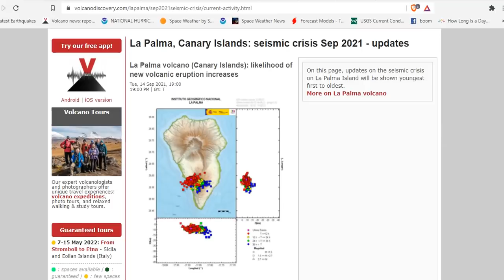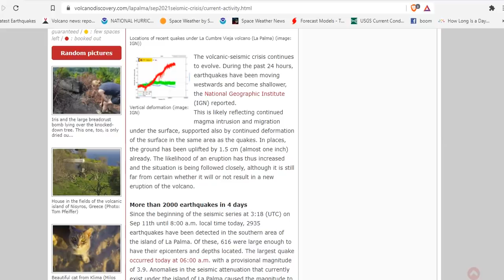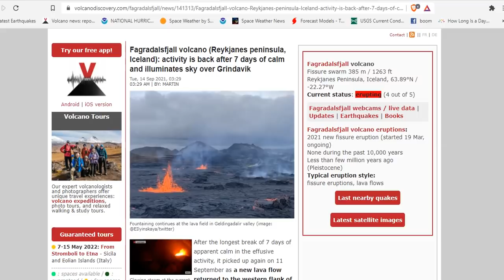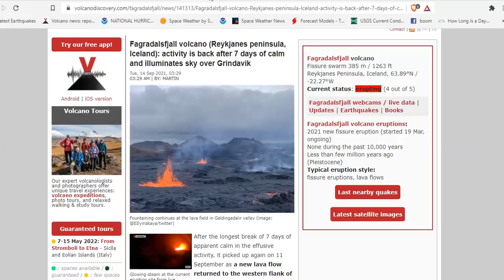La Palma, Canary Islands: Seismic Crisis September 2021 - Most Recent Updates - Eruption Potential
Fagradalsfjall volcano (Reykjanes peninsula, Iceland): activity is back after 7 days of calm and illuminates sky over Grindavik

Bitcoin: 17NV3vtcQhRnsRnjckCcYkKVEUcnirKQ62